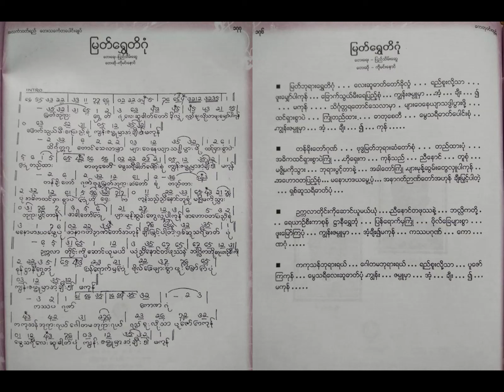မြတ်ရွှေတိဂုံ ကိုမင်းနောင်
တေးပြုစာဆို ပြည်သိမ်းဆွေ ၏ မြတ်ရွှေတိဂုံ
တေးသံရှင် ကိုမင်းနောင်
ကေတု၀င်းထွဋ် ပြုစုသည့် အလင်္ကာဝတ်ရည် တေးသင်္ကေတ ပေါင်းချုပ်